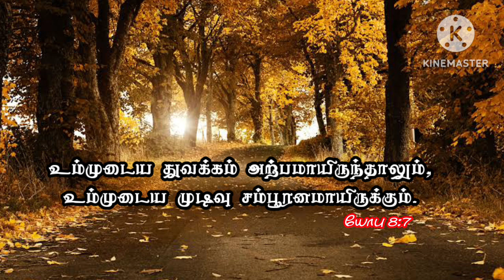Today Bible words 📖 |Rose Of Sharon Church ⛪ | 15/04/2023🗓️